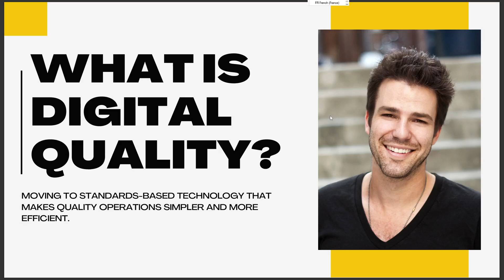WHAT IS DIGITAL QUALITY